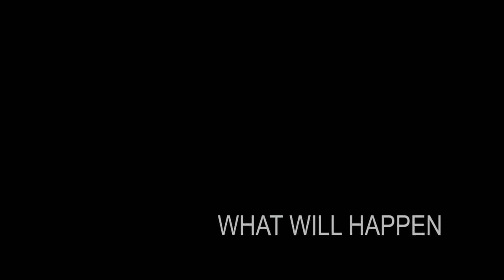HARD CRUSH LATEST NOLLYWOOD THRILLER